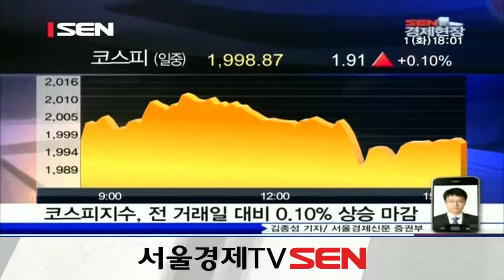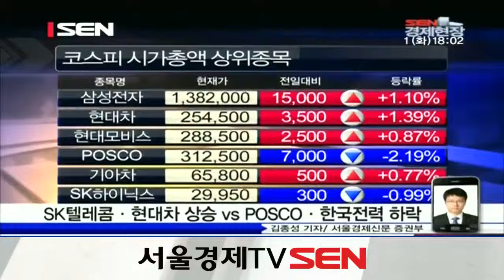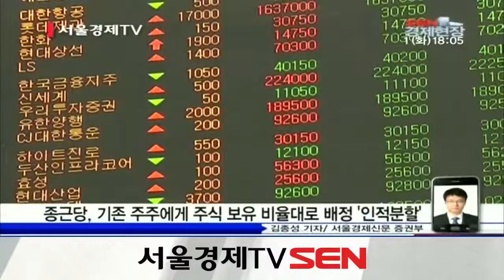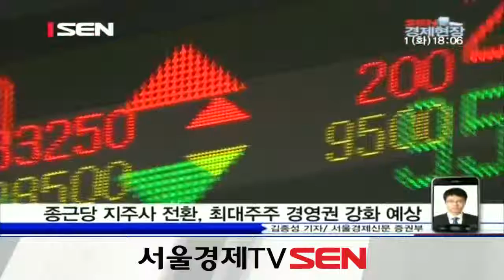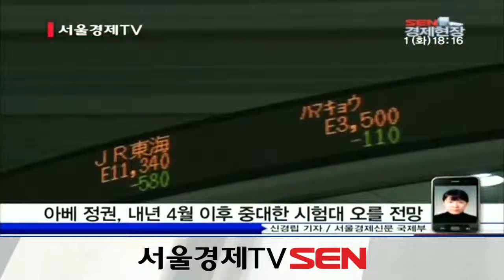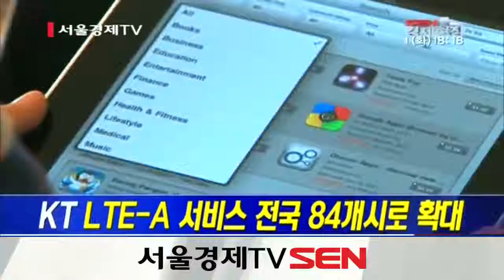20131001_SEN 경제현장_1148회